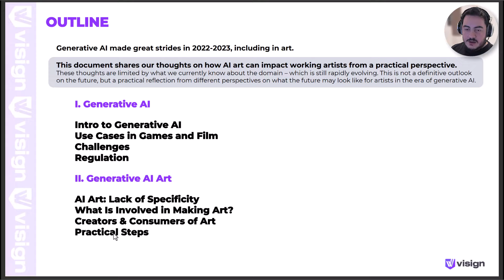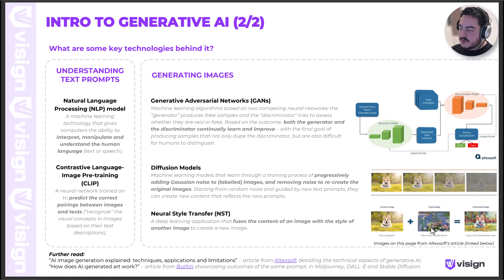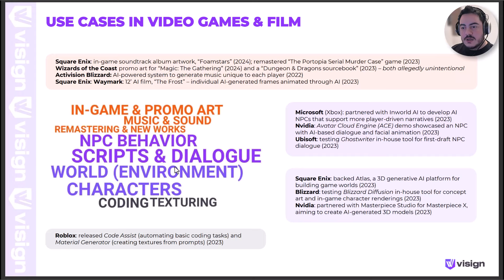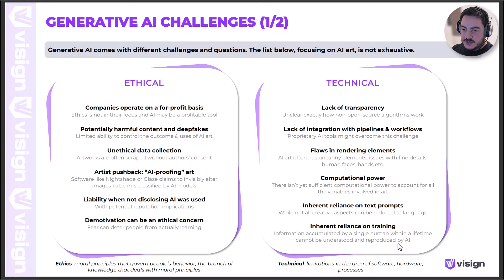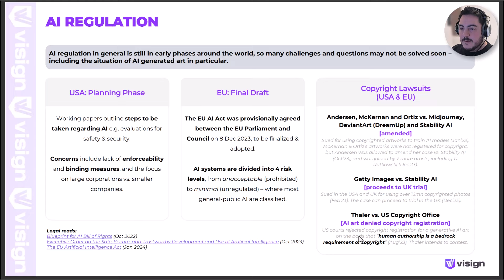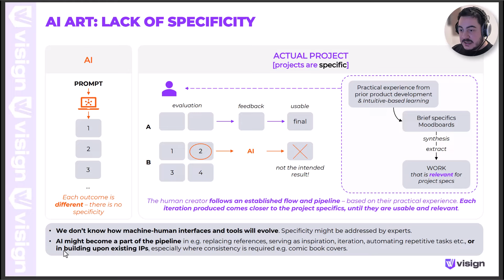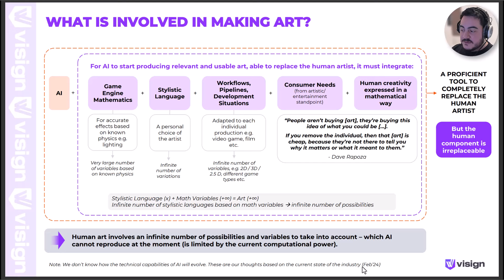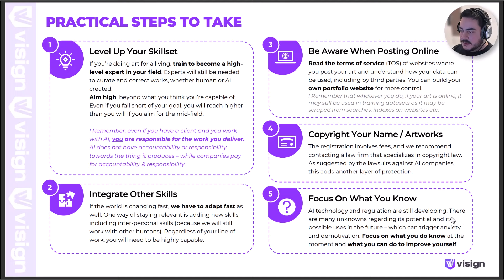Webinar with Hue Teo: Can AI Art Replace the Human Artist?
In this webinar held by Hue Teo in our Discord Community, we covered:
• What is generative AI and how it works, use cases from the entertainment industry, challenges (ethical, technological, legal & copyright and accountability) and regulation;
• What currently holds back AI art from replacing the human artist, from lack of specificity to the infinite number of variables involved in making high quality art;
• The impact AI art might have on professional art creators and art consumers;
• 5 practical steps that artists can take to future-proof their career.
The thoughts in this webinar are based on what we know about the domain – which is still rapidly evolving. Therefore, this is not a definitive outlook on the future, but a practical reflection of what the future may look like, from different perspectives.

Check out our courses, made by leading industry artists for artists who want to work or already work in games & films

Chapters:
00:00 Intro
00:12 Webinar Outline
02:28 Generative AI: What It Is, How It Works
08:38 Generative AI Challenges & Regulation
22:08 AI Art: Lack of Specificity
25:48 What is Involved in Making Art?
29:42 Creators & Consumers of Art
34:14 5 Practical Steps to Take
37:04 Wrap Up